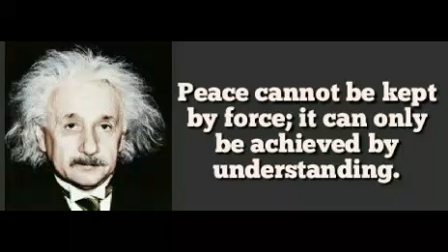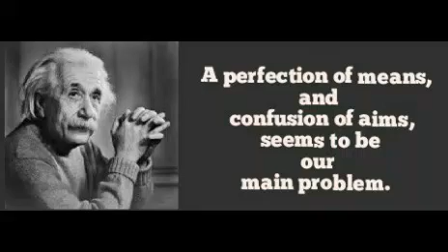Motivational Quotes By Albert Einstein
this is the best thoughts for life by me.

motivational_status
good thoughts
good thoughts in english
english thought
thought in english
thoughts in english
thoughts
best thoughts in english
thought of the day
english thoughts
thought
good thought
beautiful thoughts
motivational thoughts in english
thought english
good thoughts status
best thought
thought of the day in english
best thoughts
slogans
life thoughts
small thoughts
nice thoughts
beautiful thoughts in english
english thought status
new thoughts
thought for the day
english thoughts images
great thoughts
thoughts for students
small thoughts in english
suvichar in english
english suvichar
english slogan
nice thought
thought for the day in english
nice thoughts about life
thoughts about life
slogan in english
good thoughts about life
positive thoughts in english
good thoughts images
thoughts status in english
good thoughts video
english whatsapp status
great thoughts status
motivational thoughts
best thought in english